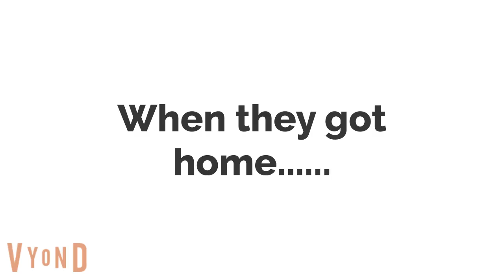Lincoln, Luna, Lynn, and Leni Grounds And Punches Elmo/Ungrounded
He Deserves It! That Will Teach Him A Lesson For Killing Everyone In Character Elimination Season 6